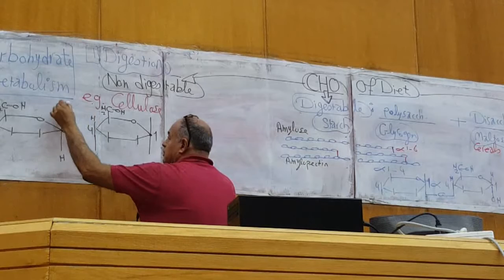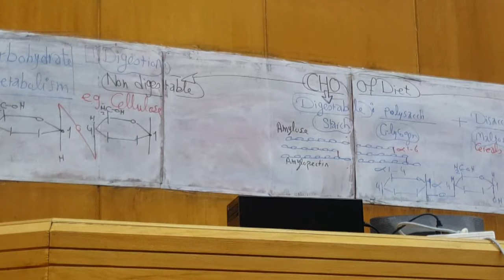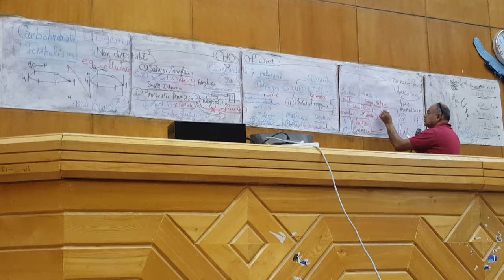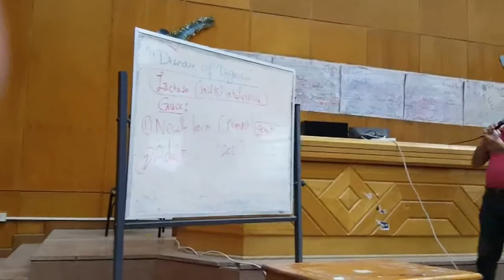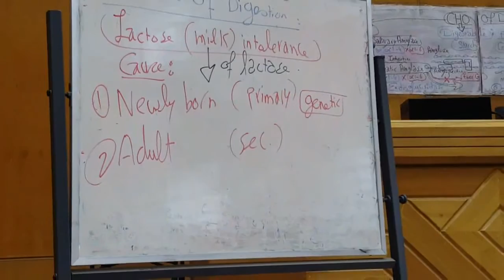CHO absorption and digestion last 40 min dr.ayman part1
for some unexpected errors we couldn't get in our hands the first 20 mins in this day lecture